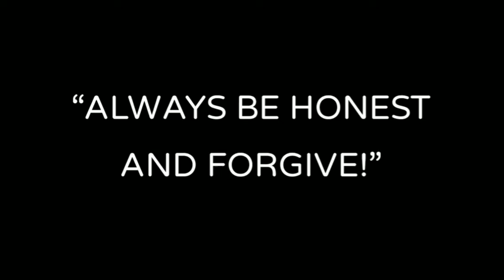Sinigang By Marie Aubrey Villaceran